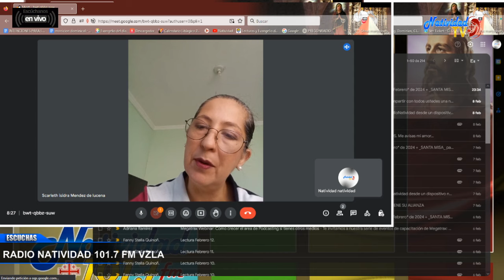DE FIESTA EN EL CIELO | Effetá | ALI MÉNDEZ | Viernes, 09/02/2024